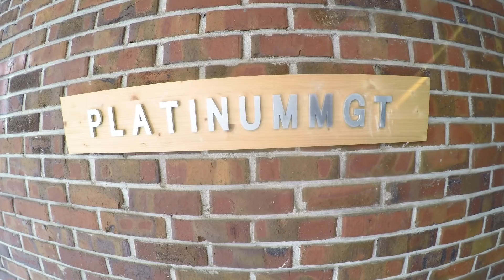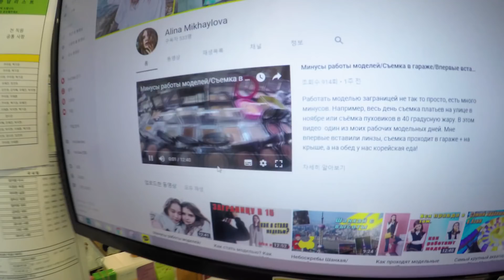Модельное агентство в Корее/Подготовка к Новому году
Всем привет! Агентство Platinum считается одним из самых лучших в Кореи, убедилась в этом сама. С аэропорта забирают, встречают с теплом и уютом. Директор русская, некоторые букера разговаривают на русском. Все очень добрые, веселые, заботливые. На кастинги и работы отвозят, всегда с тобой присутствует менеджер. Моделей довольно много, сейчас, например, 10 девочек и 3 мальчика. У агентства 3 квартиры для моделей. Светлые уютные апартаменты. Уборщица приходит каждую среду. Частенько агентство устраивает ивенты, за что им огромный респектик.